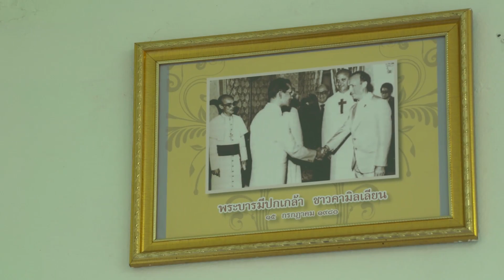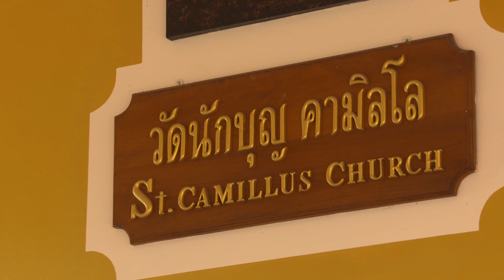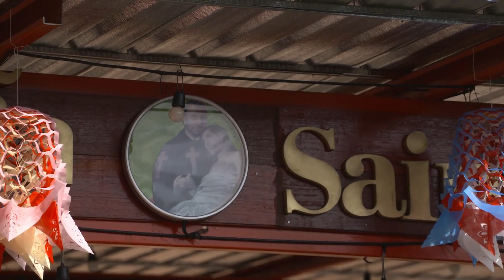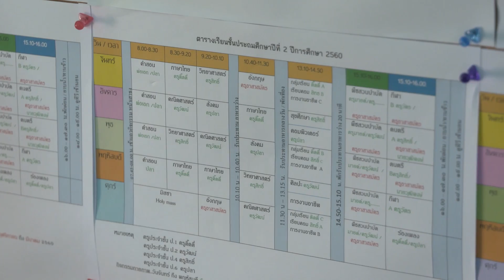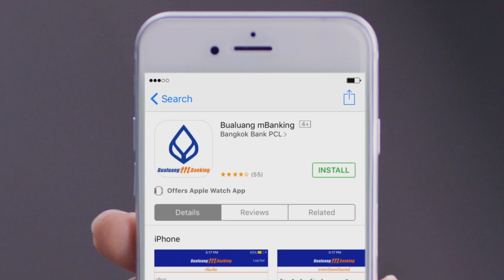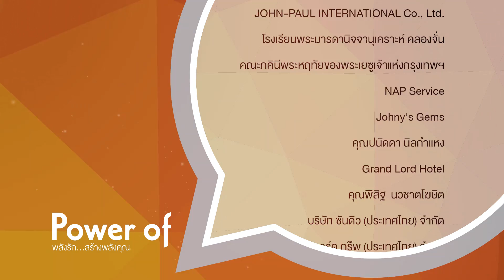รายการ Power of Love พลังรักสร้างพลังคุณ ตอนที่ 8 ปี 2018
ออกอากาศวันอาทิตย์ที่ 25 มีนาคม 2018

ศูนย์คามิลเลียน โซเชียล เซนเตอร์ เชียงราย

ข่าวสมเด็จพระสันตะปาปาฟรังซิส
"พิธีเฝ้าศีลมหาสนิท 24 ชั่วโมงสำหรับองค์พระผู้เป็นเจ้า ครั้งที่ 5"